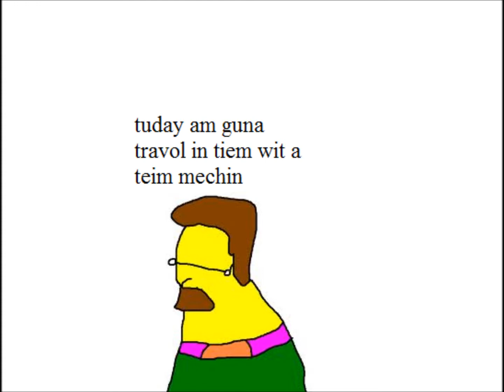Nod Flenders Vlog 3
Nod iz bak hoez